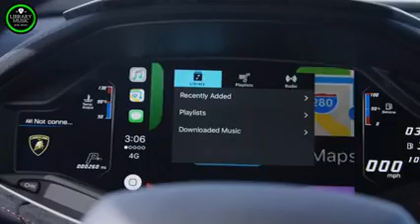Best Disco Dance Songs of 70 80 90 Legends Retro Disco Dance Music Of 80s Eurodisco Megamix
Лучшая диско-музыка 70-х, 80-х, 90-х